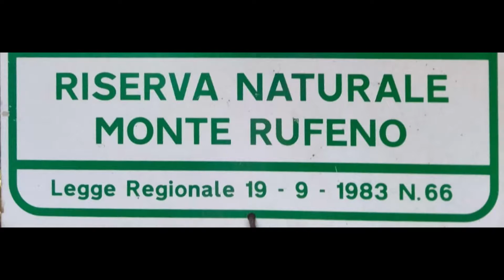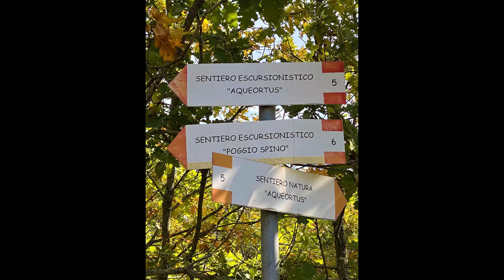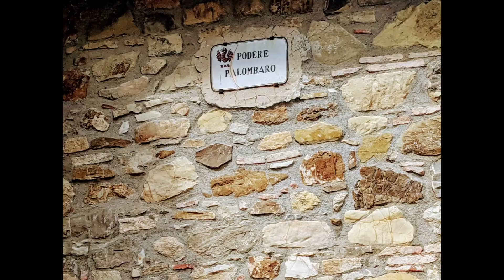Allerona - Hosteria di Villalba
La merenda di Adio